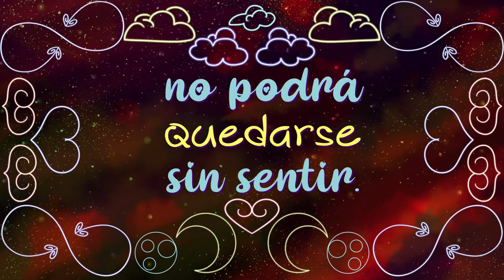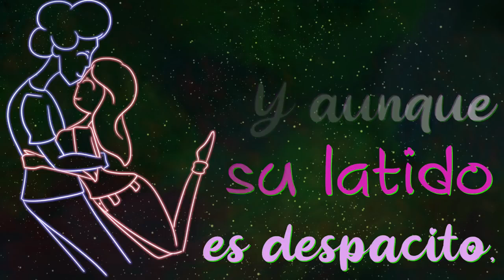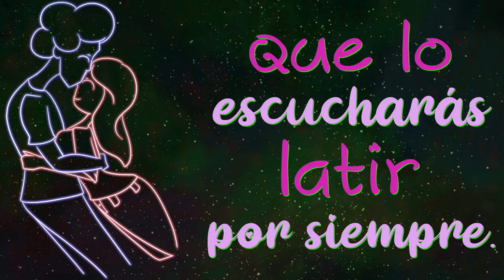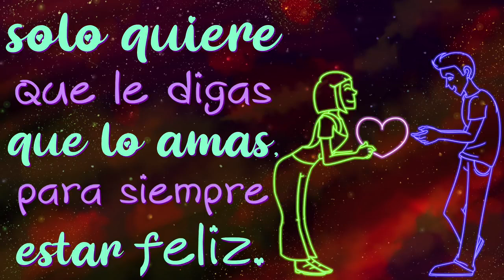ESCUCHA A MI CORAZON...Mira Este Video Mi AMOR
Tema: "ESCUCHA A MI CORAZON  "